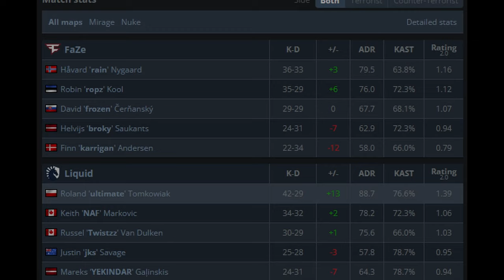Začátek Tragického Pádu Team Spirit | IEM Cologne (Donk vs MongolZ)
První den IEM Cologne a velký problém všech favoritů. Team Spirit s Donkem obdrželi velmi zdrťující porážku proti největšímu underdogovi. Jejich forma jde v poslední době docela dost z kopce a zdá se, že by tohle mohl být velký pád Teamu Spirit.